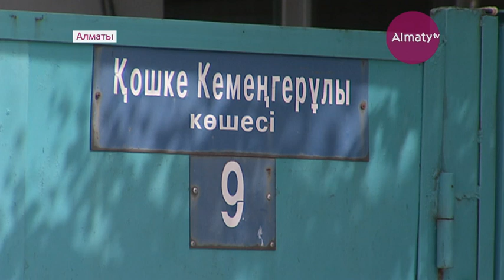Алматының Наурызбай ауданында ауыз су жеткіліксіз (25.05.17)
Ауыз су жайы адам айтып нанғысыз. Оның үстіне, аймақтың бір бөлігі кәріз жүйесіне қосылмаған. Бұл, Наурызбай ауданындағы негізгі мәселелердің бірі ғана. Облыс құрамында болған кезде титтей де шаруа жасалмаған елді мекенде үш жылдан бері тірлік жаңарып келеді. Алматы аумағына қосылғалы аудандағы әлеуметтік мәселе шешім таба бастаған. Әлі де болса, ауыз суға жарымай отырған жұртпен Әнуарбек Жалел тілдесіп келді.